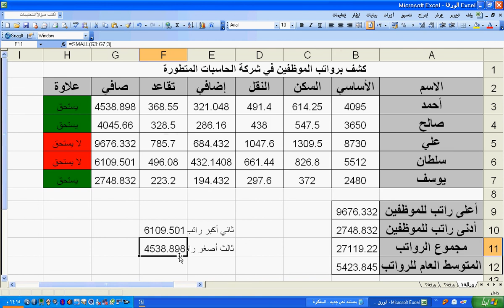دوال إضافية Large_Small (Excel)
دوال إضافية Large_Small (Excel) بالأمكان إيجاد ثاني أكبر راتب أو أصغر ثالث راتب ونحو ذلك.تم الشرح بواسطة حمزة الغميزي